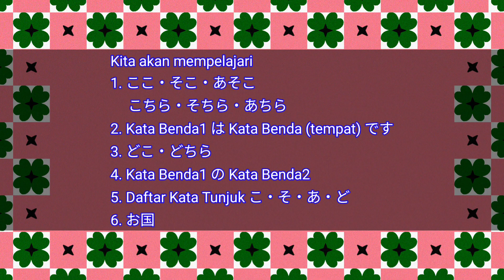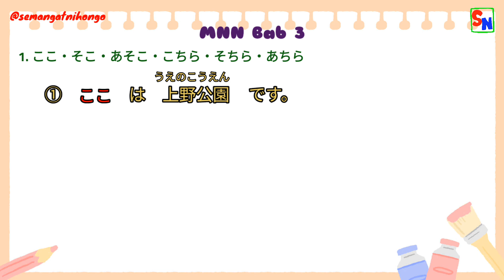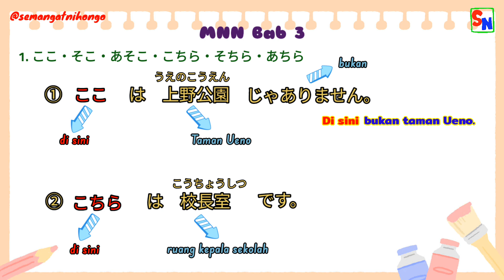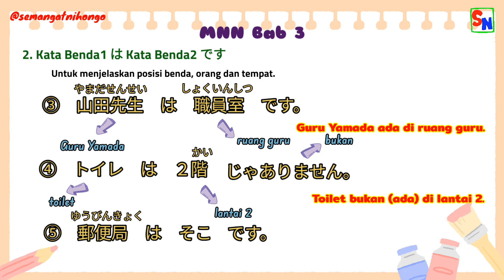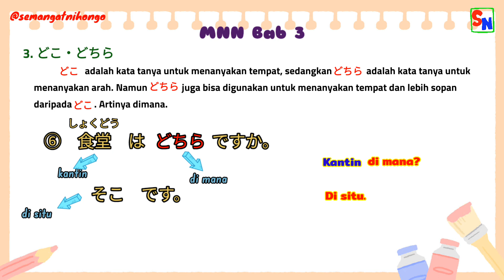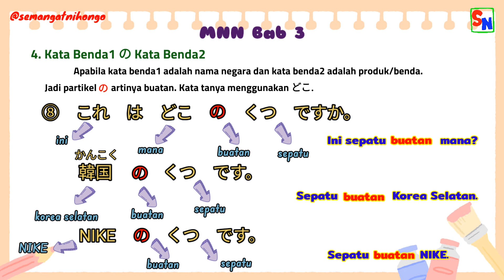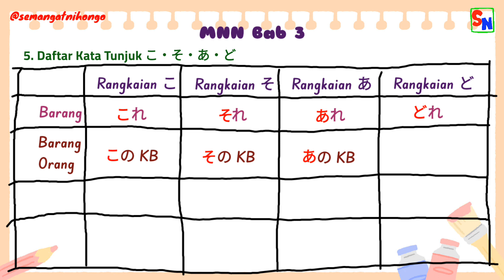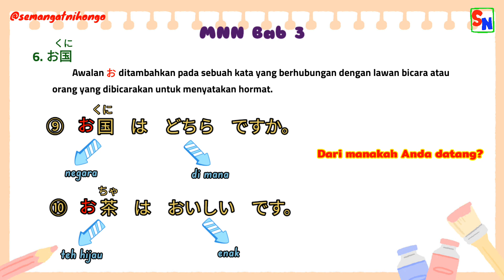Bab 3 - Kata Tunjuk Tempat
Video ini membahas tentang tata bahasa Jepang pada bab 3 buku Minna No Nihongo Shokyuu 1, setara tingkat N5. Kita akan belajar tentang kata tunjuk tempat, partikel no dan kosoado. Semoga video ini bermanfaat.

Semangat belajar bahasa Jepang ya..